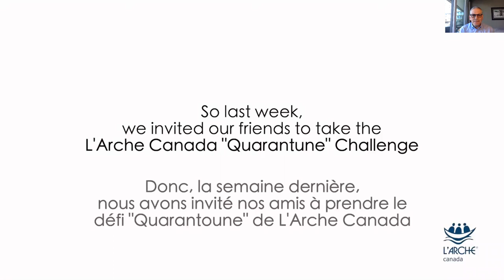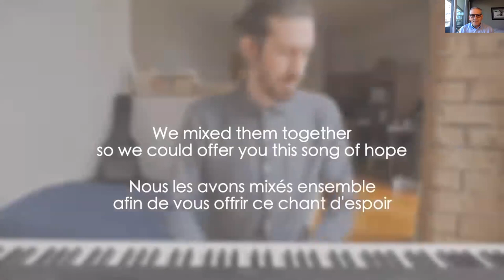CarePoint Interview with John Guido, Coordinator of Outreach and Partnership L'Arche Canada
John talks to us about how the Coronavirus has been impacting him, his relationships and L'Arche.  He shares with us the 'Tiny Lights' Video created by L'Arche Canada.